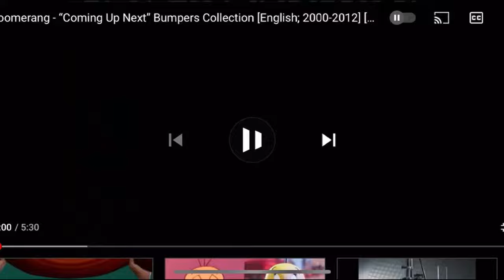Boomerang - “Coming Up Next” Bumpers Collection [English; 2000-2015, 2021-present] [UPDATED]